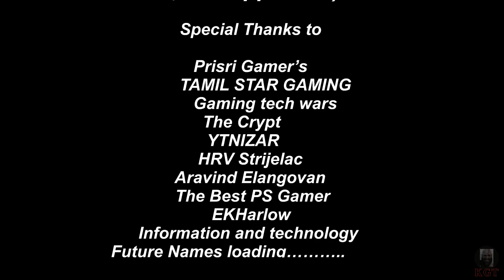Assassin's Creed® Valhalla Walk-through & story in Tamil |Game-play| தமிழ்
As a young child, Eivor was forced to witness the death of their parents at the hands of the rogue Viking warlord Kjotve
the Cruel. Eighteen years later, an adult Eivor continues their pursuit of Kjotve to take revenge on him. While their
latest attempt fails, they are at least able to recover their father's axe. Upon touching the axe, Eivor experiences a
vivid vision of Odin. Curious about the vision, Eivor consults the local mystic Valka. Valka induces another vision in
Eivor that shows Sigurd missing an arm before a giant wolf attacks both him and Eivor. Valka interprets the vision as a pro
phecy that Eivor will eventually betray Sigurd, which Eivor remains skeptical of. King Styrbjorn of the Raven Clan, Eivor's
 adoptive father, chastises Eivor for continuing their hunt for Kjotve, which risks open war their clan has no chance of
winning alone. Sigurd, Styrbjorn's son and Eivor's adoptive brother, then returns from a two year raiding expedition, bring
ing riches and a pair of mysterious foreigners, Basim and Hytham of the Hidden Ones.

Become Eivor, a Viking raider raised to be a fearless warrior, and lead your clan from icy desolation in Norway to a new
home amid the lush farmlands of ninth-century England. Find your settlement and conquer this hostile land by any means to
earn a place in Valhalla. England in the age of the Vikings is a fractured nation of petty lords and warring kingdoms.
Beneath the chaos lies a rich and untamed land waiting for a new conqueror. Unleash the ruthless fighting style of a Viking
 warrior as you dual-wield axes, swords, or even shields against relentless foes. Sail across the icy North Sea to discover
 and conquer the broken kingdoms of England. Immerse yourself in activities like hunting and drinking games or engage in
traditional Norse competitions like flyting or as it's better known, verbally devastating rivals through the art of the
Viking rap battle.

Assassin's Creed Valhalla is a 2020 action role-playing video game developed by Ubisoft Montreal and published by Ubisoft.
 It is the twelfth major installment in the Assassin's Creed series, and the successor to 2018's Assassin's Creed Odyssey.
 Principally set in the years 872–878 AD, the game recounts a fictional story during the Viking expansions into the British
 Isles. Players control Eivor Varinsdottir, a Viking raider who, while attempting to establish a new Viking clan in England
, becomes embroiled in the centuries-old conflict between the Assassin Brotherhood, who fight for peace and liberty, and
the Templar Order, who desire peace through control. The game also includes a framing story, set in the 21st century, which
 follows Layla Hassan, an Assassin who relives Eivor's memories so as to find a way to save the Earth from destruction.

acvalhalla,tamilgaming,gamingtamil,Valhalla,AssassinsCreed,Tamil,TamilGaming,AssassinsCreed,AssassinsCreedTamil,Valhalla,
ValhallaTamil,StoryGame,StoryGameTamil,தமிழ்,Assassin'sCreed,Gameplay,Walkthrough,AssassinsCreedValhalla,AssassinsCreedValhallafullgame
,assassinscreed,valhalla,fullstory,